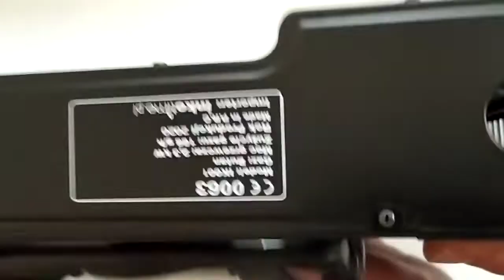Kempingový plynový vařič RSONIC 2500